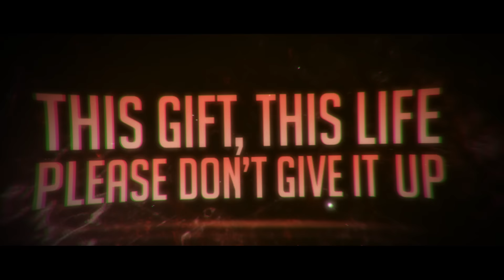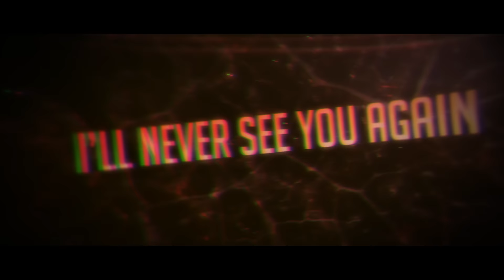ZEOLITE - The Dramaturgy Perspective Of A Theorist (Official Lyric Video) Pure Deathcore Exclusive